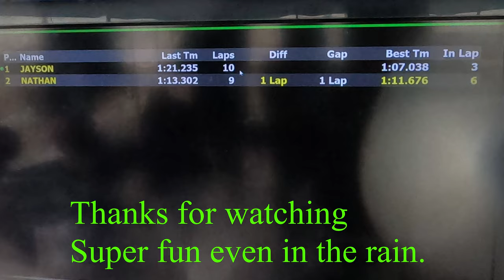55 MPH Go-Kart in rain Gopro 4K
55MPH Super fast Go-Kart in Wilsonville, Oregon. Super fun extreme ride in the rain. Gopro Hero 8 black, 4k, live in action. Buddy birthday couple weeks back so we had to go have fun. So much fun I cant wait to go back. Super slick slide out a bunch so I bed dry days are a blast.

Fox V1 helmet
Backpack/ camelback
Reflective Vest

Purple Panda Microphone
Tascam audio recorder
Gopro hero 8 Black
GoPro mounts
Dell XPS 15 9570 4k

Satellite Communication -

Garmin inreach mini
Garmin instinct watch